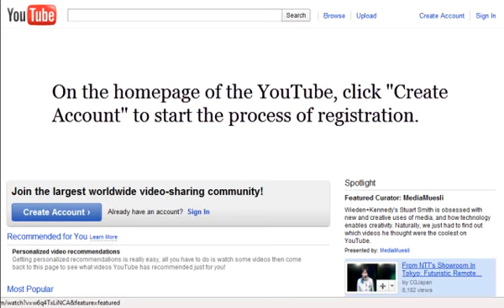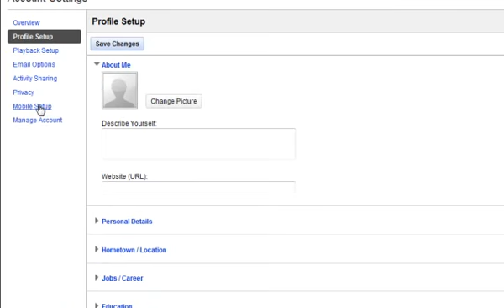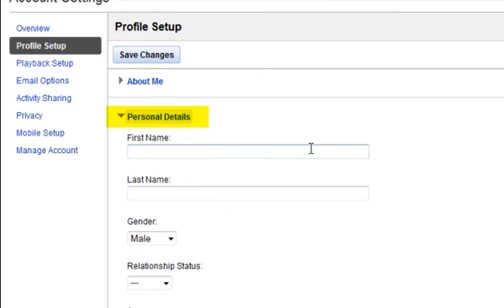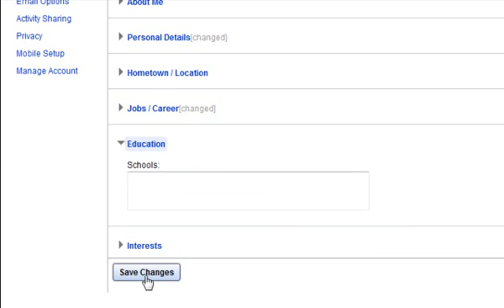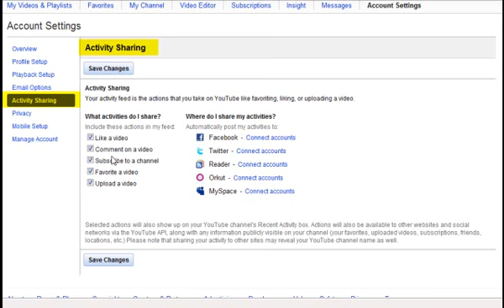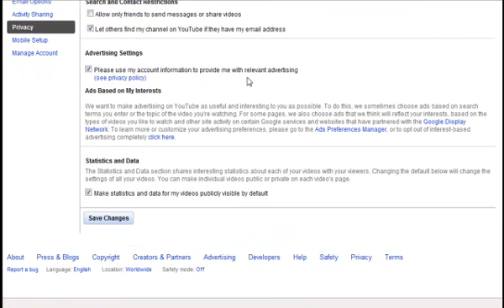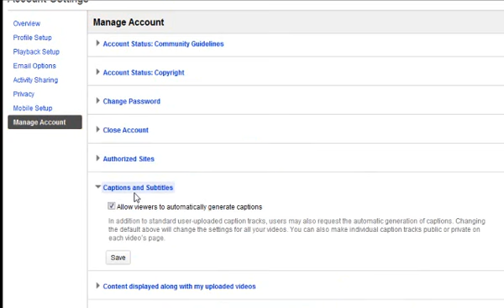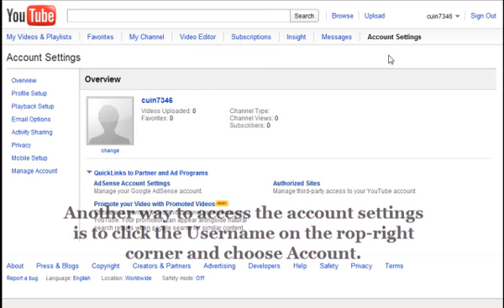how to create account in youtube.wmv